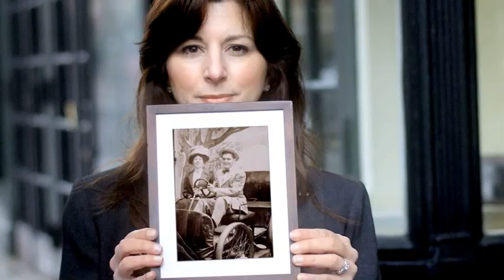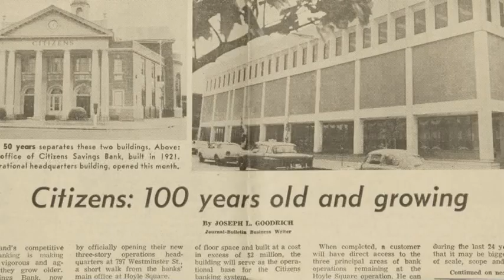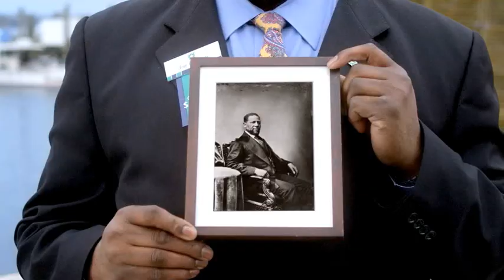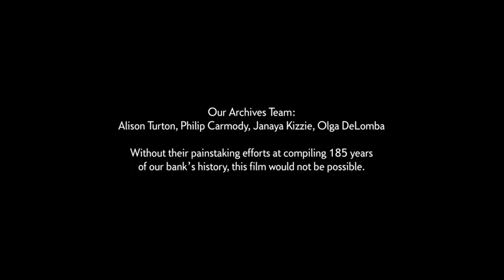Citizens Bank Heritage